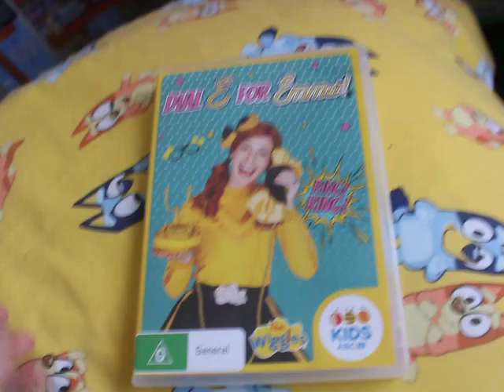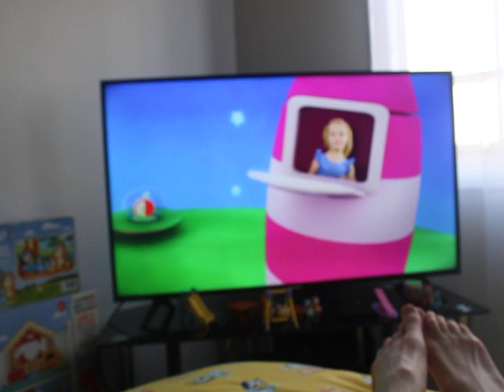Opening to the wiggles dial e for Emma 2016 DVD